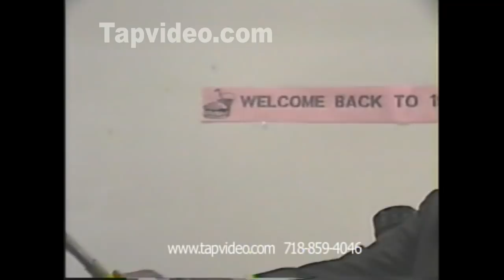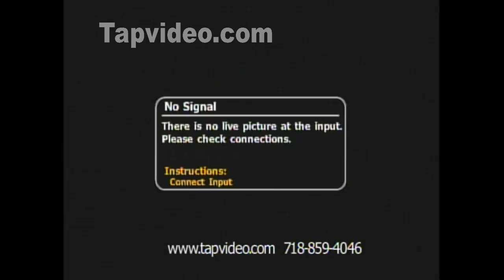Dr Wade Nobles Reclaiming Education African For African People